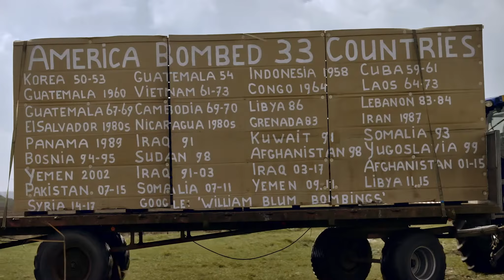trailer SNELWEG NL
SNELWEG NL
een documentaire van Ben van Lieshout
geproduceerd door SNG Film
2019